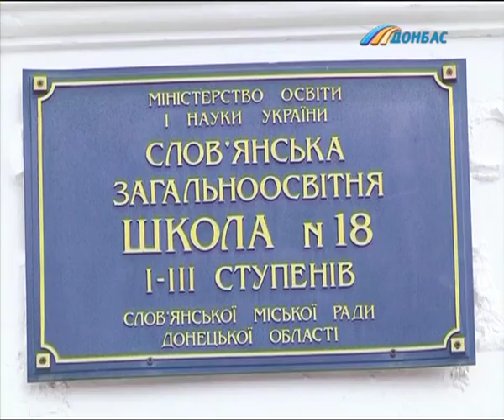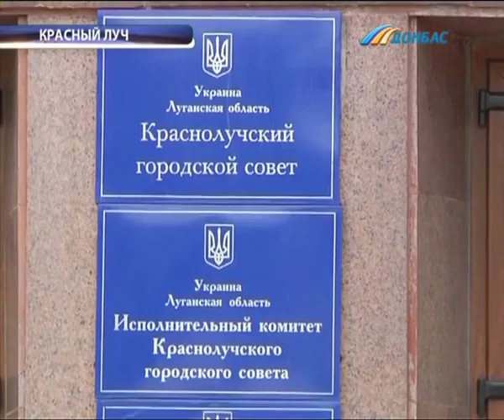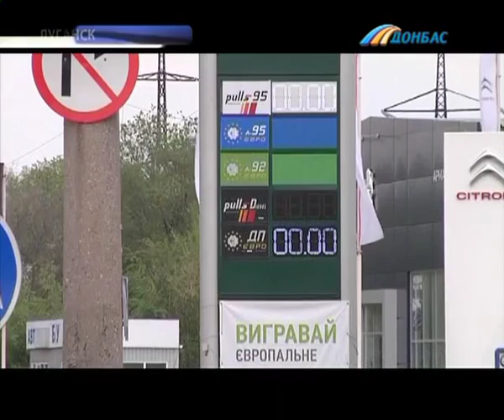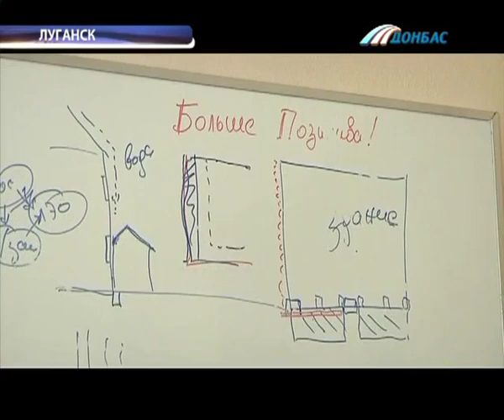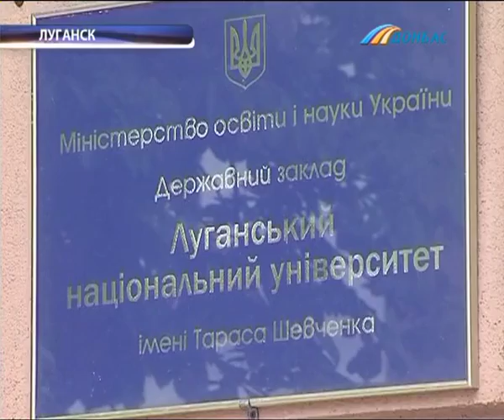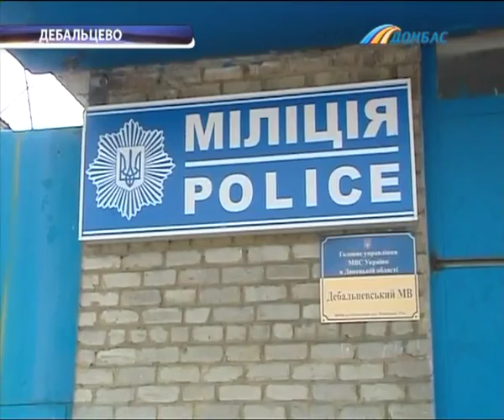Выпуск новостей от 15 мая